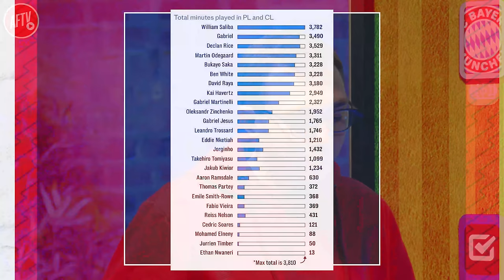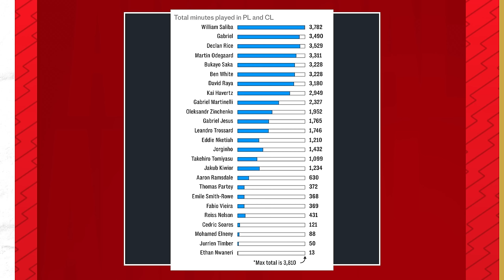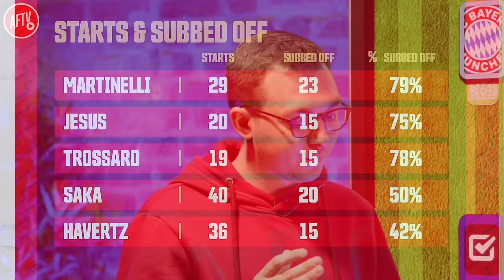How Arteta's Getting It Wrong... | Tactical Insight